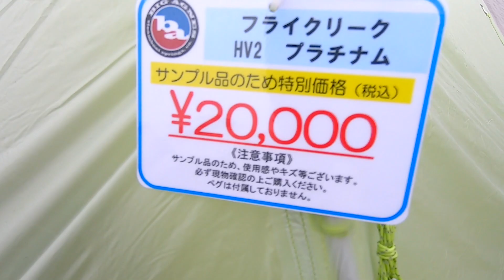【アウトドア パーク 2022】ビッグアグネス（big agnes）フライクリーク HV2 プラチナム（Fly Creek HV2 Platinum）の紹介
ビッグアグネス（big agnes）フライクリーク HV2 プラチナム（Fly Creek HV2 Platinum）の紹介です。

☆ビッグアグネスの購入はこちらから☆